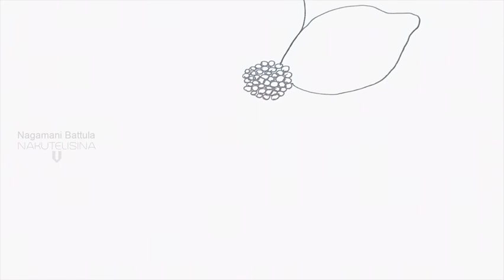ఇలా బొమ్మలు ఎవరైనా సరే సులభంగా గీస్తారు Flower Drawing | Kids easy drawing | Line Art Drawing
Flower Drawing | Kids easy drawing | Summer Time pass

Easy drawing techniques and easy for Kids and artists